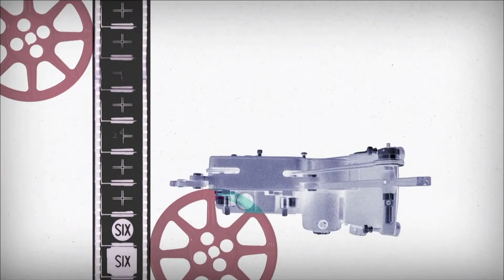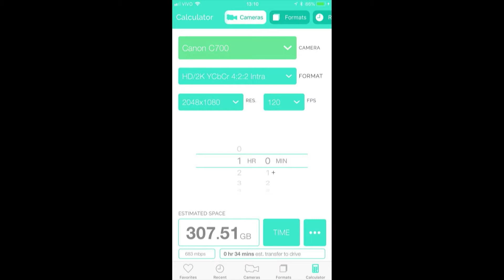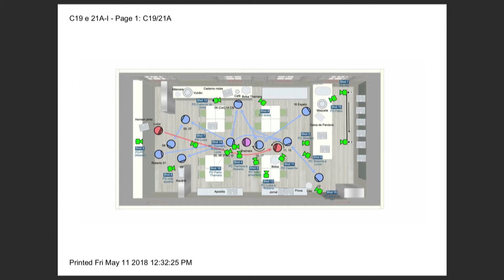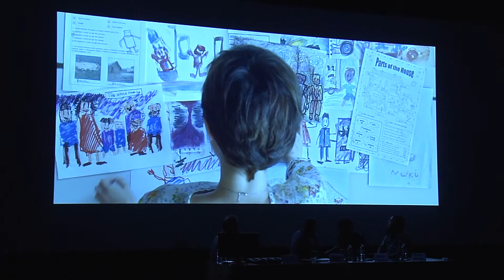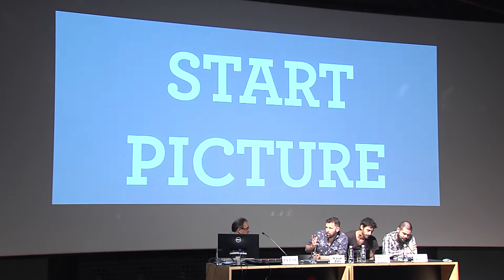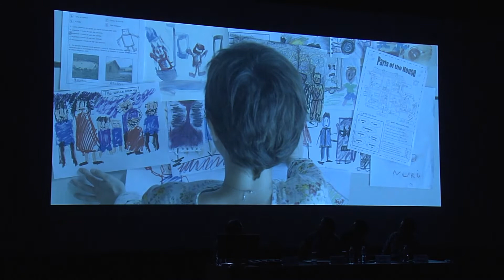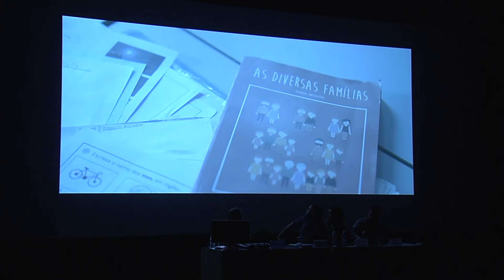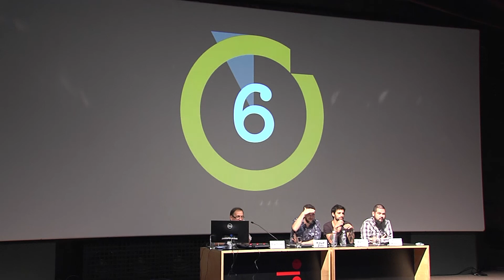[Semana ABC 2018] 13 - Apresentação Canon - Volume Morto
APRESENTAÇÃO CANON: "Volume Morto" - Kauê Zilli, diretor de fotografia, explica os motivos que o levaram a escolher a linha Cinema EOS para produção do longa metragem. Durante a apresentação será realizada uma marcação de cor ao vivo.

Kauê Zilli (Diretor de Fotografia)
Bruno Massao (Executivo de Contas da Canon)
Ely Silva (Colorista)
Martin Buzolin (1º Assistente de Câmera)